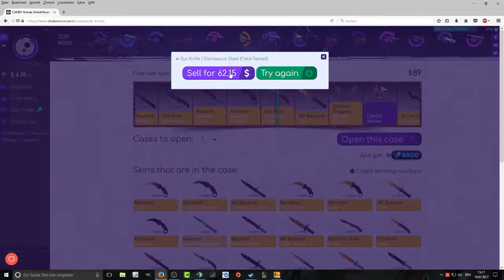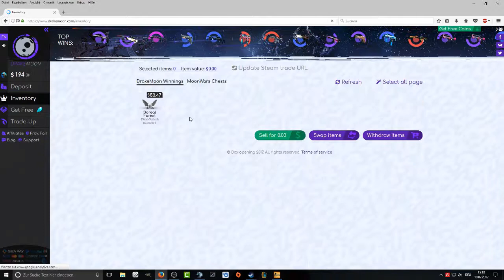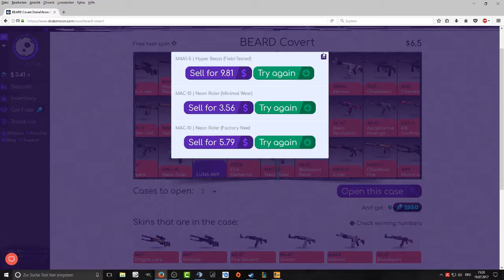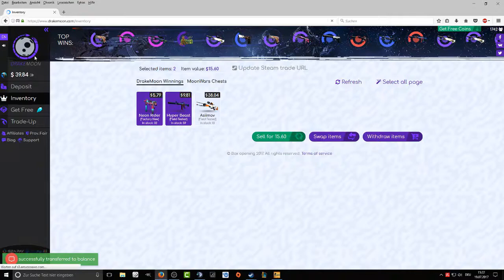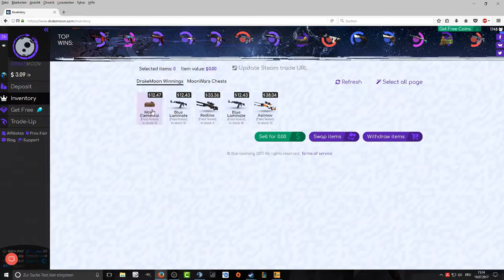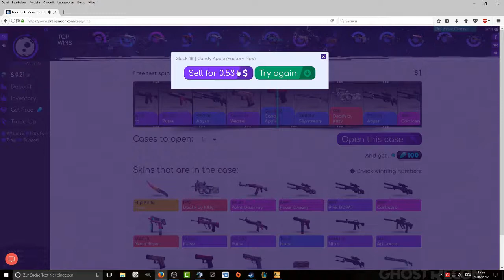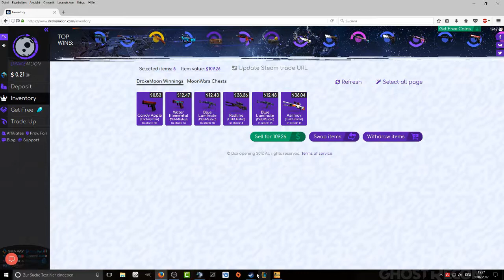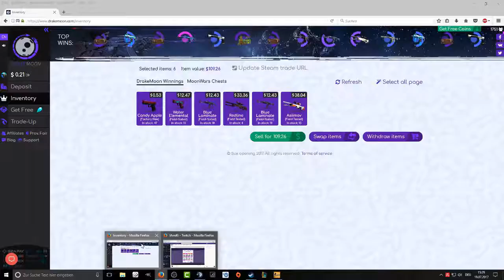RIP My Skins #1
Hey guys
so i gambled a lot last time and lost many of my skins.
So i decided to make a new content RIP my skins.
Enjoy how i lose my money ;DD